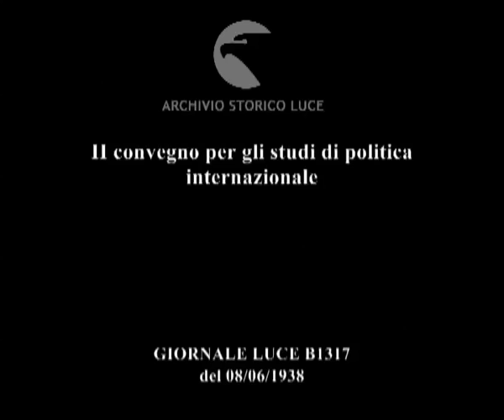II convegno per gli studi di politica internazionale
Descrizione sequenze:il castello sforzesco ; Badoglio arriva al castello ; Galeazzo Ciano arriva con il conte di Torino per aprire i lavori ; le autorità vengono salutate da Luigi Federzoni ; la sala Trivulziana gremita di gente ; tra le autorità l'onorevole De Francisci ; il presidente dell'istituto italiano di diritto internazionale, Pirelli, tiene un discorso ; Galeazzo Ciano spiega ai presenti gli intenti della politica estera del governo fascista ;